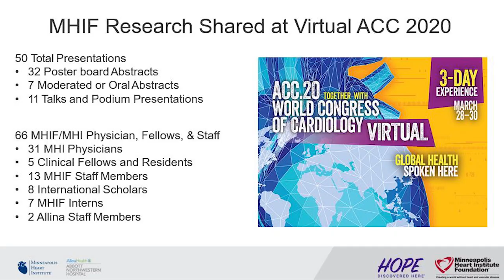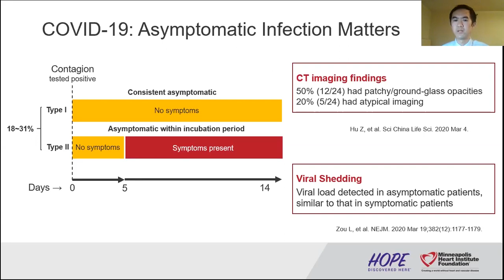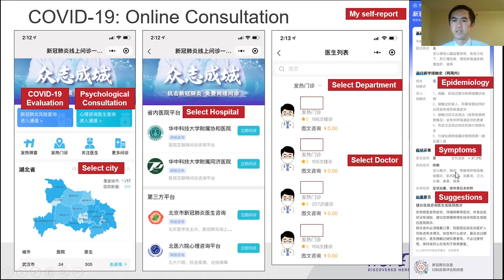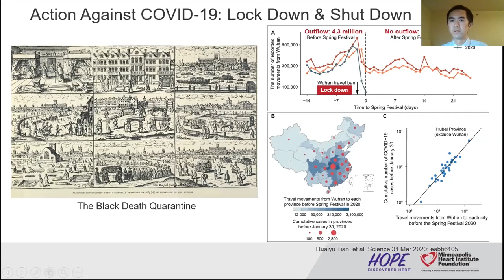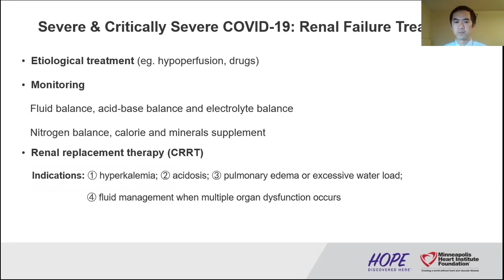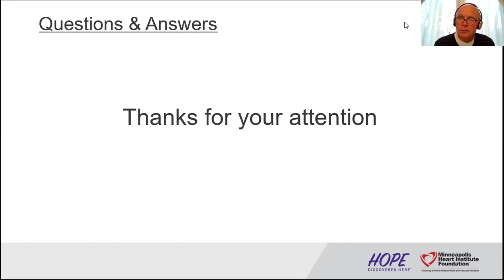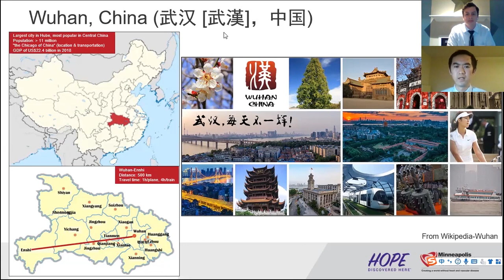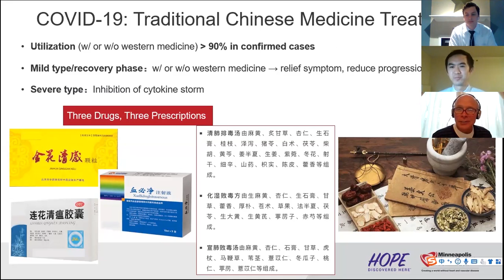Yu Du, MD - A Perspective on the Chinese Experience with COVID-19